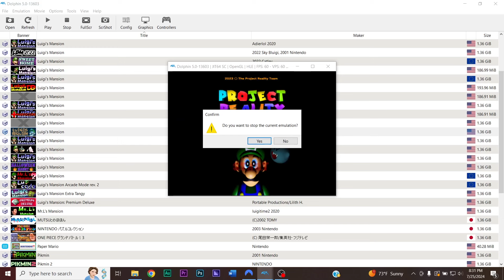I was playing a Luigi's Mansion Mod an then this happened...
Welcome to part 3 of my playthrough of Luigi's Mansion Project Reality, a very cool rom hack that is currently in development!

Socials!